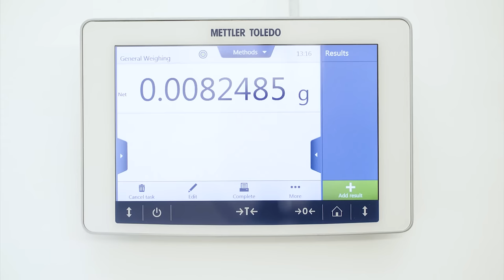Efficient and Safe Weighing with the XPR Microbalance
The XPR microbalance by METTLER TOLEDO helps ensure ergonomic, efficient, and safe weighing. The advantages of our microbalance include:

- Terminal placement at your convenience thanks to a secondary display
- Efficient and safe door operation with sensors for left- and right-handed operators
- A low-weighing pan that simplifies micro-dosing (this means less spills and contamination with an easy-access draft shield and full visibility)
- A small footprint so you can save space in your lab

Learn more about the XPR microbalance and how it can enhance your weighing process by clicking on the